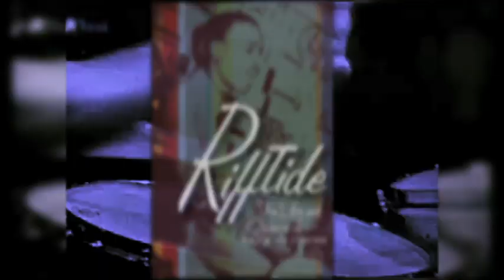RIFFTIDE: The Life and Opinions of Papa Jo Jones (book trailer)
"Jo Jones, an elegant, swinging dude, always had a style of his own. When he was with us, you could hear him, feel him—everything was right there."—Count Basie

"This is my last hoo-rah." So begins the autobiography of Jonathan David Samuel Jones—or as the world better knows him, Papa Jo Jones. Playing with Count Basie and his orchestra when they exploded out of Kansas City in 1936 and took the world by storm, Jones went on to inspire generations of jazz drummers, but until now few have had access to his own remarkable story.

A true American original and jazz luminary, Papa Jo Jones bedazzled and intrigued many with his outrageous, volatile personality and his innovative drumming—and nowhere does his fierce intellect and humor shine more marvelously than in his life's telling. With a fascinating introduction and annotations by Paul Devlin and an afterword by Phil Schaap, jazz historian and longtime friend of Jones, RIFFTIDE reveals a man at the forefront of both a whole new form of music and a country in the midst of incredible turmoil and opportunity. As Jones himself puts it: "Listen man, I've had a hell of a time . . ."

"I first met Jo Jones at the RKO Theater in Boston when I was a teenager in the early 1940s and we were friends until he passed away. He was my first influence and my major influence. He was 'Papa' Jo to me before they gave him that title. He was like a father to me. For drummers of my generation, Jo was the president of the drums just like Lester Young was president of the tenor saxophone. Jo loved to talk, and when he spoke it was almost as if he was playing the drums: you'd give him your undivided attention. Rifftide conveys a fine sense of his voice and the larger than life dimensions of his personality."—Roy Haynes